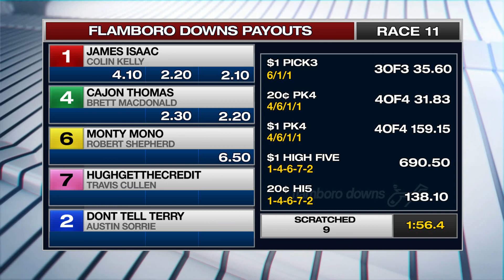OCT 13,2019 FLMD Race 11 Winner & Prices